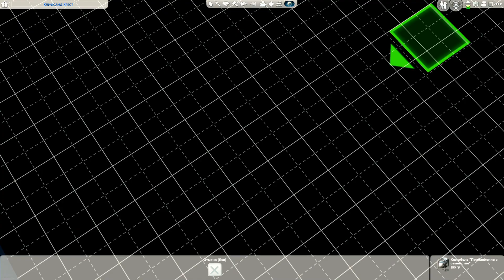Династия "NOT SO BERRY" - РОЖДЕНИЕ МАЛЫША! КТО ЖЕ ОН? - The Sims 4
Привет! Меня зовут Даша Рейн! В сегодняшней серии мы продолжаем работать в институте вместе с Нарциссой, основательницей династии "NOT SO BERRY" в игре The Sims 4, а заодно узнаем один нашей лаборатории! Сегодня у Нарциссы родится малыш, и до последнего мы с вами не знаем, кто же он - человек или пришелец?...